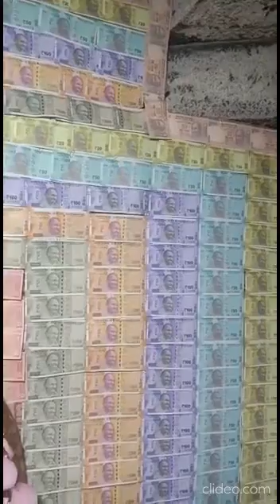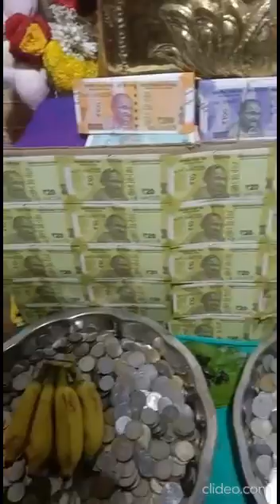Dhanam tharum Kalvi tharum l Dhana Alangaram l தனம் தரும் கல்வி தரும் l தன அலங்காரம்